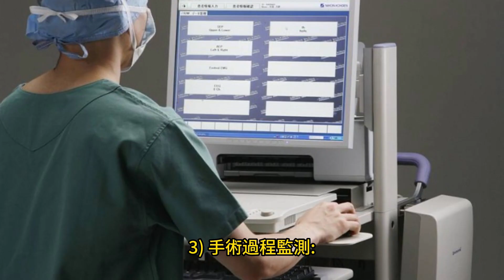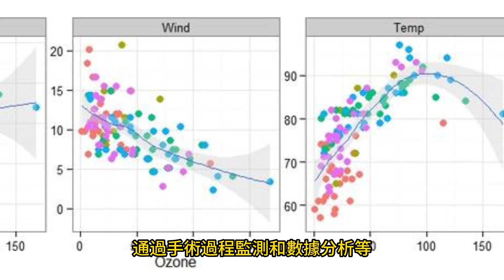AI增強手術室系統 實現設備間自動控制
2023年5月26日

這是醫療科技領域一則值得關注的消息。
美國初創公司Olive AI推出一款人工智慧增強手術室系統,該系統可以整合手術室中的各種設備,並實現設備之間的自動控制和協調。
Olive的人工智慧手術室系統包括:
1) 手術設備整合平台:可以將手術室內的影像設備、檢測儀器、機器人等設備串聯在一起,實現設備數據的高速傳輸與資訊共享。
2) 手術工作流自動化:使用AI算法預設好手術室設備的操作步驟與參數,在手術過程中自動控制設備配合醫生的操作,最佳化各項設備的協調與使用。
3) 手術過程監測:利用感測器采集手術過程的各項數據,並結合影像等資訊進行監測,可發現手術過程中的異常並及時提醒醫生。
4) 手術室管理優化:通過手術過程監測和數據分析等,優化手術室佈局、設備配置、醫護隊伍調度等,提高手術室利用效率。
Olive聲稱,其AI手術室系統可提高手術室效率30-50%,降低人為操作風險,改善醫護人員工作流程。手術設備的自動化協調也可減少設備切換造成的延時,有助於縮短手術時間。該公司已與多家醫院達成合作,未來幾年將在美國各地的手術室推廣應用該技術。
無疑,Olive的AI手術室系統為醫院手術室管理與運作帶來新的思路,有望提升手術質量和效率,降低醫療成本。其商業化將使更多醫療機構和患者受益。值得關注的是,該技術也必然會面臨規範標準、數據隱私以及醫護接納度等問題,Olive需要妥善因應和解決。但整體而言,這代表了醫療AI的進一步深入,為醫療科技帶來了新的希望。